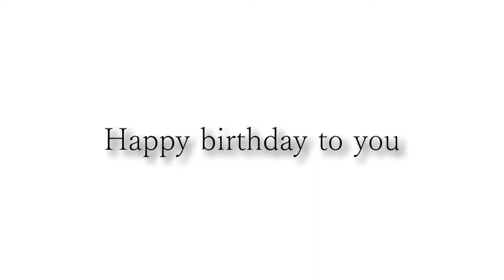Happy birthday Shawn